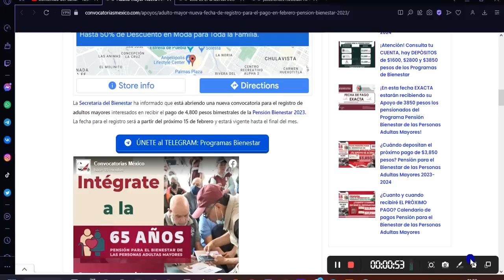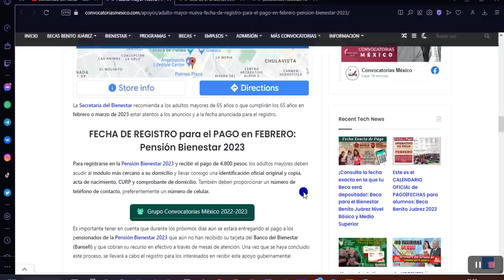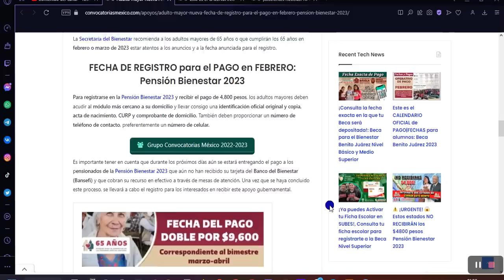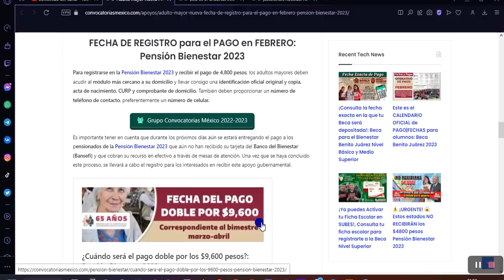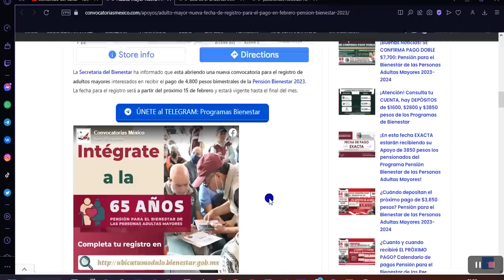🔴 Pensión Bienestar 2023 ✅ Adulto mayor Nueva FECHA DE REGISTRO para el PAGO en FEBRERO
La Secretaría del Bienestar ha informado que está abriendo una nueva convocatoria para el registro de adultos mayores interesados en recibir el pago de 4,800 pesos bimestrales de la Pensión Bienestar 2023. La fecha para el registro será a partir del próximo 15 de febrero y estará vigente hasta el final del mes.